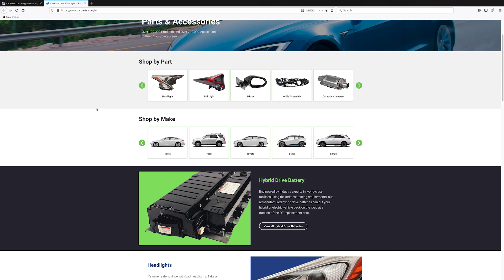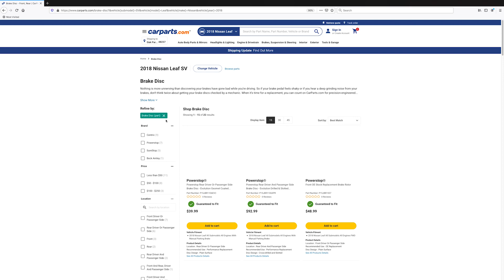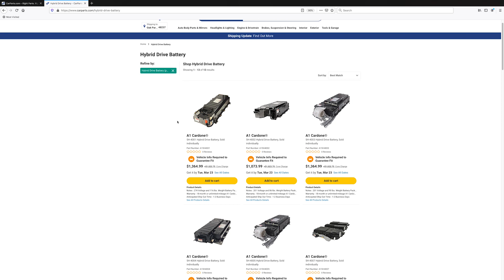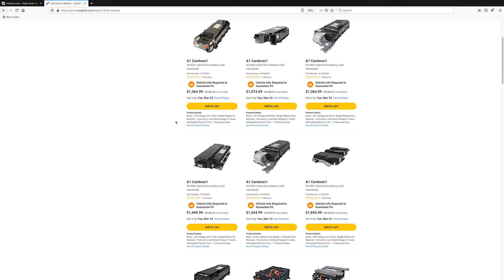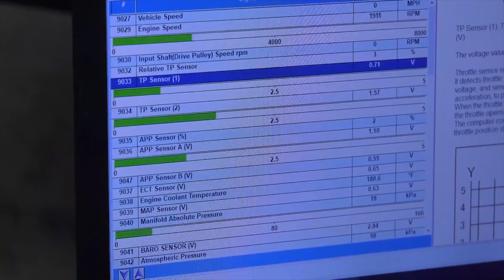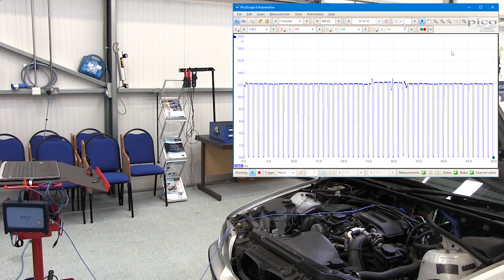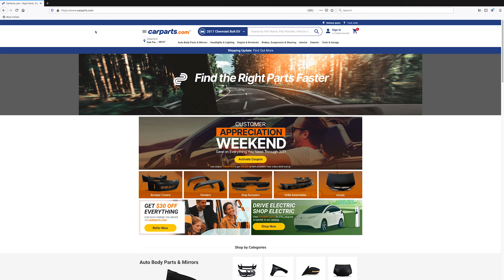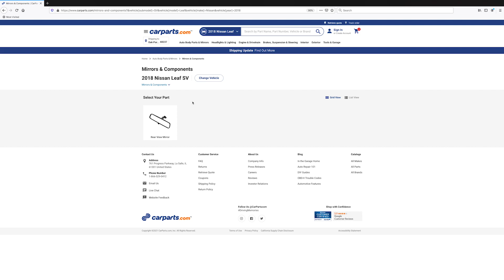CarParts.com Going Electric - Autoline Exclusives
With all of the automotive world moving toward electric, shoppers will start flooding aftermarket parts sites looking for the components to keep their vehicles operating properly. CarParts.com is already making the transition  and Mia Bevacaqua, the company's Chief Mechanic and Technical Writer, takes us through some of the parts it's offering. We also get into some of the other challenges the industry will face as more EVs start hitting the street.